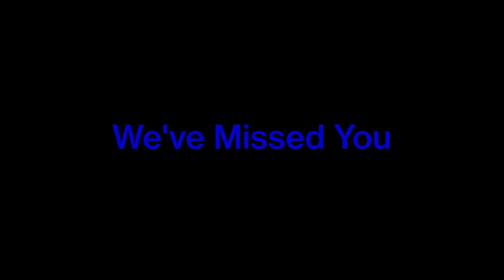Sixth Form Sundays | Coming Soon